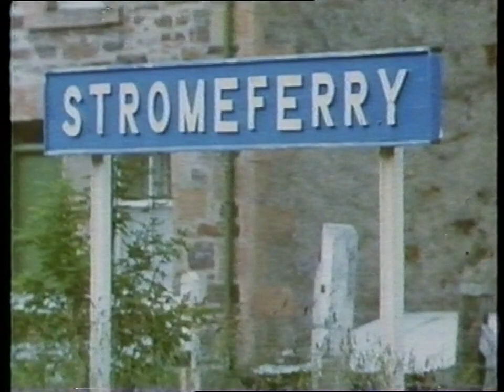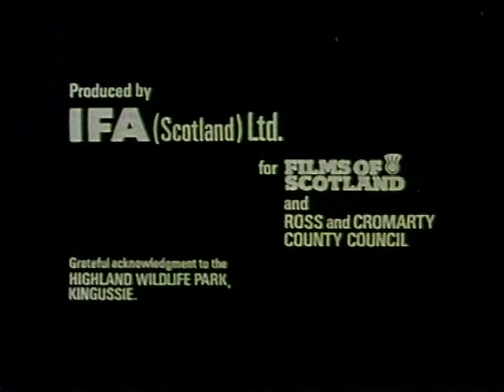The Line To Skye Kyle Line 1972